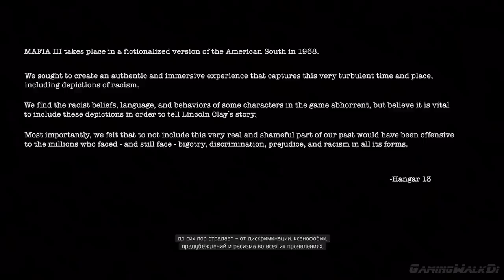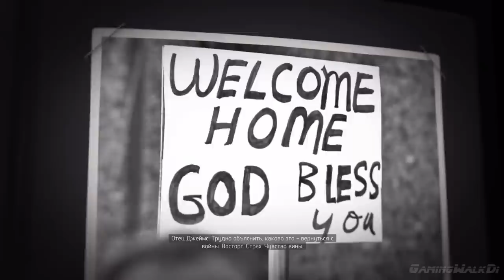Mafia III, Прохождение Без Комментариев - Часть 1: Тёплый Приём [PC,1080p]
События Mafia III происходят в Нью-Бордо в 1968 году. Это время – одно из самых неспокойных в истории США, и дух этой эпохи скрупулезно воплотится в машинах, моде и музыке Mafia III. Главный герой Mafia III – ветеран Вьетнама Линкольн Клэй. Переживший войну, он возвращается в Америку, где его никто не ждет, чтобы найти свое место в жизни.